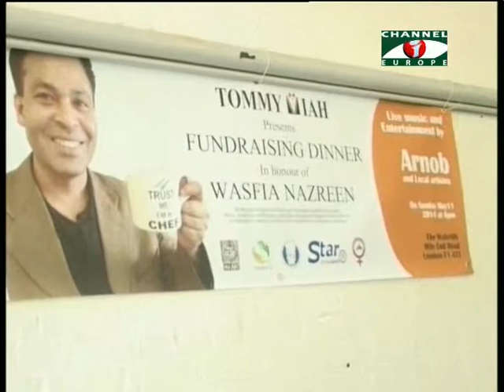Amader Khobor 300414 1B